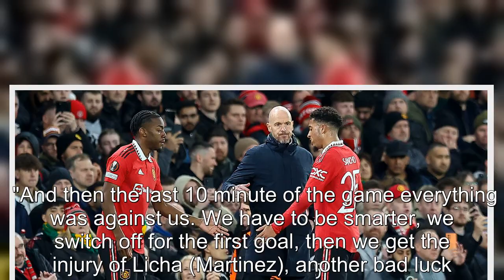'I had no choice' - Ten Hag explains Manchester United substitutions vs Sevilla